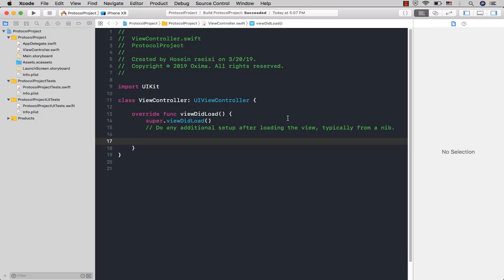آشنایی با مفاهیم شی گرایی - بخش ششم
این جلسه به شرح موارد زیر می پردازیم :

✅ protocol چیست؟ و چه کاربردی دارد؟
✅ تفاوت protocol با class چیست؟
✅ آشنایی با الگوی طراحی Factory

⚠️ توجه :
جهت خرید و ثبت نام در دوره آموزشی "لطفا برنامه نویسی iOS را حرفه ای یاد بگیرید" و دریافت اطلاعات بیشتر به وب سایت اُکسیما به آدرس زیر مراجعه کنید: